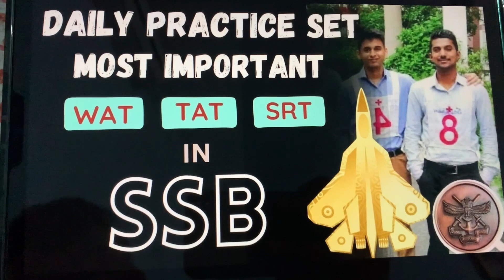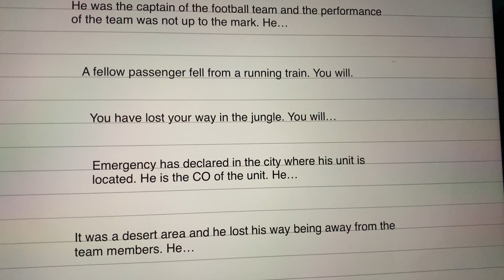Wat practice💥 | SRT practice ✨| Tat practice test 🫡| ssb | latest topic of ssb | ssb bhopal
Daily Vlogs By Navish Yadav

Car Reviews
Bike Reviews
Unboxing Apple Gadgets!
Location Explorer
Fitness vlogs

Instagram.com/navish_rao